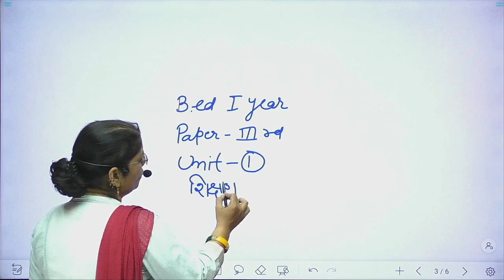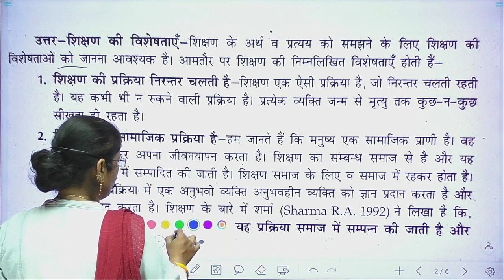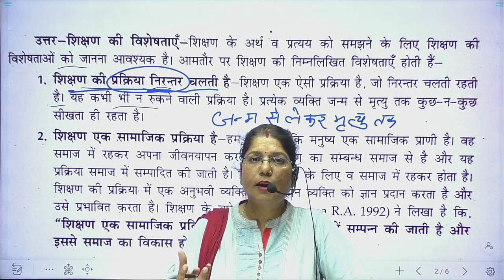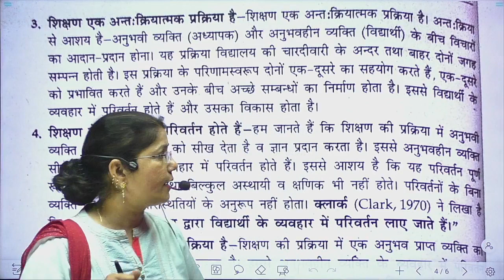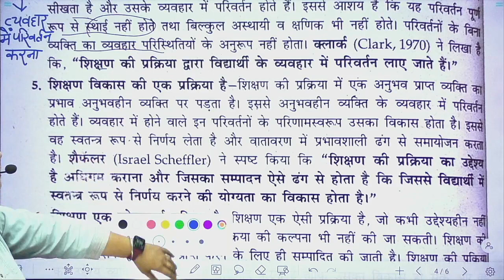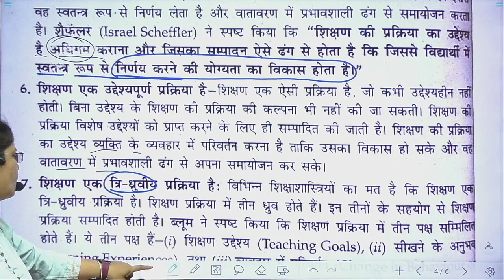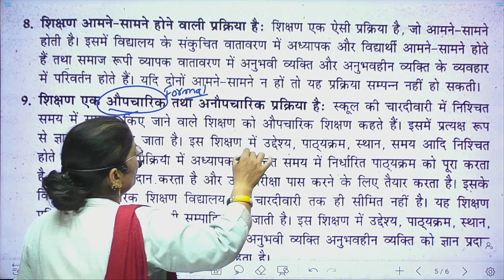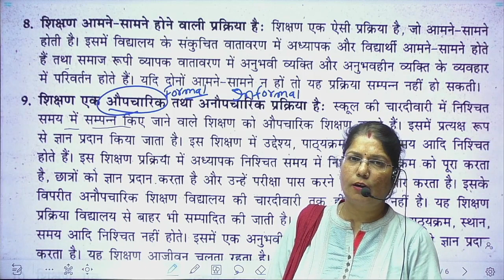शिक्षण की विशेषताएं (Part-1) B.Ed 1st Year CRSU KUK MDU CDLU CBLU University CTET & Other